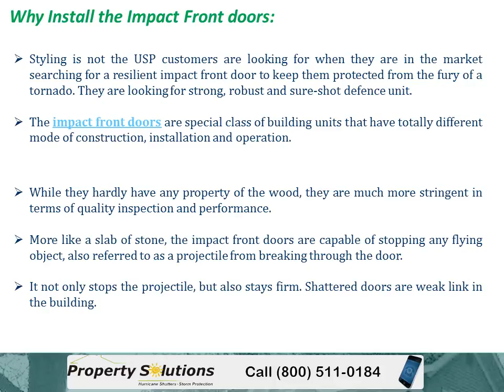Keeping Your Home and Office safe with Impact Front Doors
Modern homes are installed with the impact front doors and hurricane resistant impact windows. Impact front doors are made of heavy Commercial-Grade Aluminum, Impact-Resistant Glass & Finest Hardware.